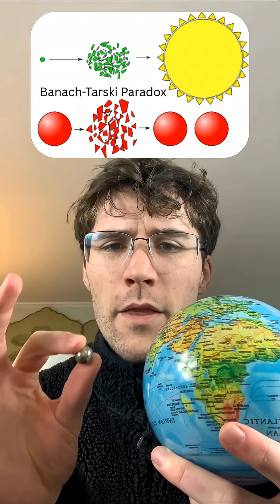The Banach-Tarski Paradox Explained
Mathematically, this pea is the exact same thing as the Sun.
It sounds like a glitch in the simulation, but it is a proven mathematical fact: The Banach-Tarski Paradox.
The theorem states you can take a solid 3D ball, cut it into 5 pieces, and reassemble them to form two identical copies of the original. Or, reassemble them to make a ball the size of the Sun.
No stretching. No added material. No empty holes.
To understand the hack, stop thinking about Atoms and start thinking about Infinity.
 The Reality Problem In physics, matter is made of atoms (like Lego bricks). If you break down a Lego castle, you can't build two castles because you run out of bricks. Atoms have a fixed size.
 The Math Solution In math, shapes aren't made of atoms; they are made of POINTS. Points have zero size. A mathematical ball is just an infinite cloud of coordinates. When you slice up "infinity," the rules of arithmetic break down.
 The "Infinite Dictionary" Hack Imagine an infinite dictionary containing every possible word.
Isolate the "A-Section" (all words starting with A: Apple, Ant...).
Delete the first letter "A" from every word.
"Apple" becomes "Pple". "Ant" becomes "Nt".
Because the dictionary contains every combination, deleting that first letter shifts your small "A-Section" back into the ENTIRE DICTIONARY. You took a part, performed a shift, and it became the Whole.
 The Sphere Banach and Tarski realized you can do this with a sphere. They group points based on rotation, rotate the piece, and that single piece expands to fill the void.
 The Catch You can't do this with gold bars because reality has a resolution limit: The Atom. But this paradox proves that the laws of logic don't always match the laws of physics.
In your mind? You can clone stars. In reality? You just have a pea.
Follow for more glitches in the universe.